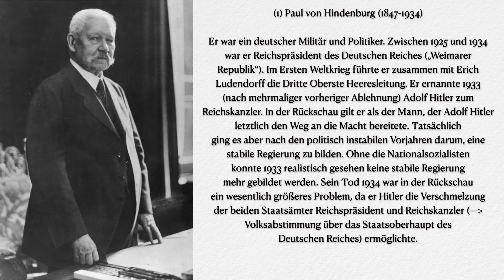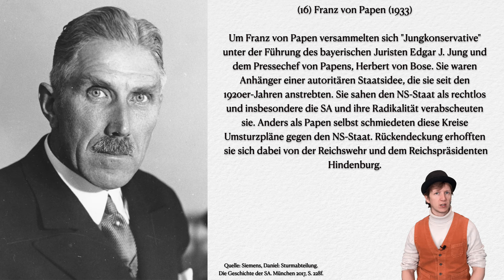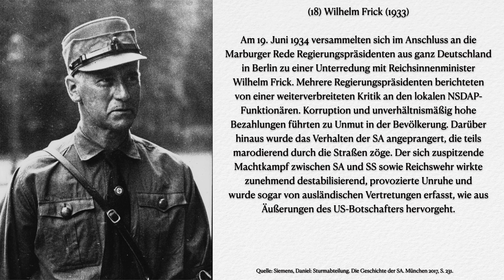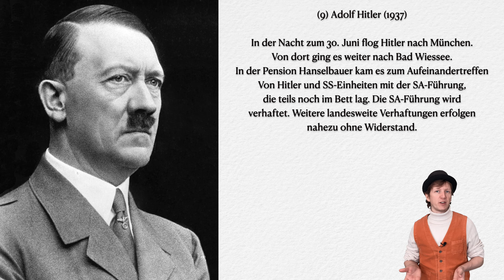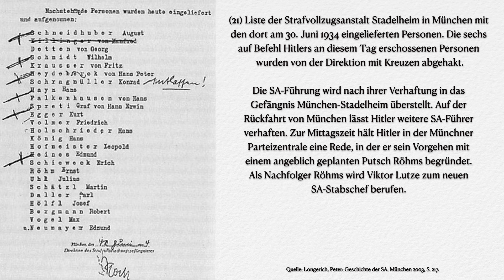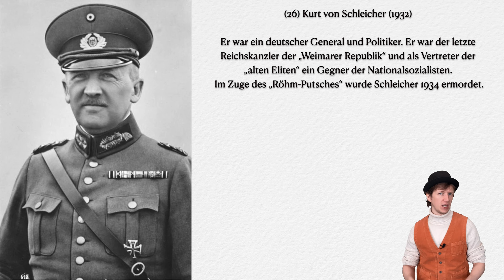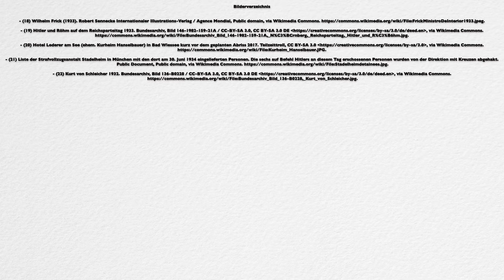Der Röhm-Putsch - Wie kam es dazu?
Heute geht um den sogenannten Röhm-Putsch, ein wichtiges Kapitel in der Frühphase des NS-Regimes. Wir schauen uns an, was dieser Röhm-Putsch war, wie er zustande kam, wie er verlief und was am Ende raus kam. In der Geschichte des Nationalsozialismus und der Geschichte des Deutschen Reiches spielt der Röhm-Putsch im Jahr 1934 eine gewichtige Rolle. Im Zentrum dieses Röhm-Putsches standen die nationalsozialistischen Organisationen Schutzstaffel (SS) und Sturmabteilung (SA) sowie die Reichswehr. Es ging um Macht und Einfluss im NS-Regime sowie um die Gunst Adolf Hitlers. Der Konflikt endete mit einer "Niederlage" der SA bzw. ihres Chefs, Ernst Röhm. In Folge sollte die SA deutlich an Macht und Prestige einbüßen. Dieses Kapitel legte zugleich den Grundstein für den Aufstieg der SS zur dominanten Parteiorganisation des Nationalsozialismus.

Inhaltsverzeichnis:
00:00 | Um was geht es in diesem Video?
00:45 | Das Jahr 1934
02:38 | Störfaktor SA
08:31 | Zuspitzung des Konflikts
10:21 | Konservativer Widerstand
13:35 | Vorbereitungen
17:52 | Ausschaltung der SA-Führung
19:56 | Zusammenfassung

Literatur / Quellen:
Siemens, Daniel: Sturmabteilung. Die Geschichte der SA. München 2017.
Longerich, Peter: Geschichte der SA. München 2003.